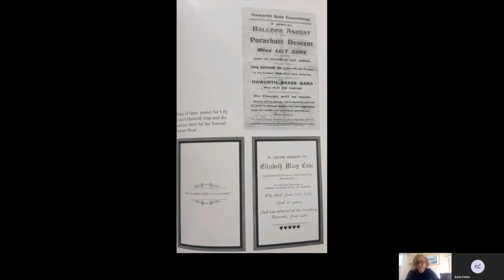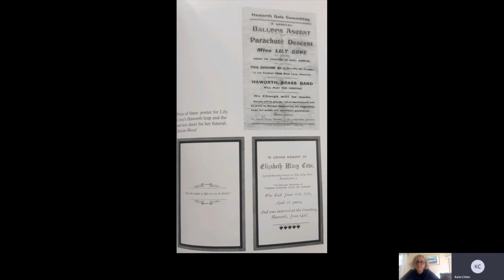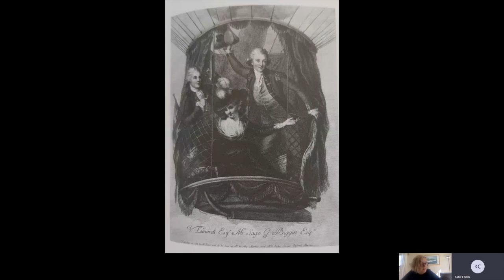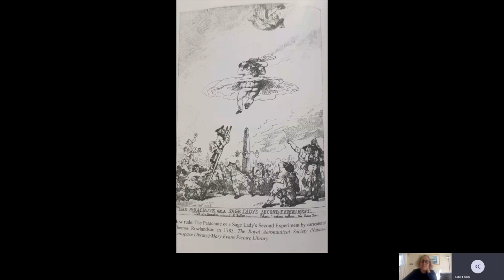Sharon Wright: Those Magnificent Women and their Flying Machines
INTERVIEW: Those Magnificent Women and their Flying Machines
Female balloonists were just as fabulous as Hollywood’s fictional Amelia in The Aeronauts. In this interview with Chawton House Chief Executive, Katie Childs, Sharon will discuss the astonishing true stories of the female pioneers of balloon flight.

More than a century before the first aeroplane female balloonists were heading for the heavens in crazy, inspired contraptions that could bring death or glory and all too often, both. Discover their hair-raising adventures in the lost history of the lady aeronauts.

Sharon Wright is an author, journalist and playwright. She was born in Bradford and now lives in South West London with her family. She has worked as a writer, editor and columnist for leading national magazines, newspapers and websites including The Guardian, Daily Express, BBC, Disney, Glamour, Red and Take a Break. Her first book, Balloonomania Belles, was serialised in The Mail on Sunday and received widespread coverage, including on BBC Woman’s Hour and in the New York Post. In 2019 she released her second book: The Mother of the Brontes’, a biography of Maria Branwell.

Sharon’s talk will be followed by a Twitter Q&A. Join the Conversation

Thank you for tuning in to Chawton House's Lockdown Literary Festival. This programme, happening on 15, 16 & 17 May is all online, and all for free. It is a celebration of women's writing, with events including talks, discussions, workshops and Q&As.If you have enjoyed any of our digital content and, if you are able, please consider donating to the Chawton House Emergency Appeal.

Your donations will ensure we can keep producing content inspired by the Chawton House collections